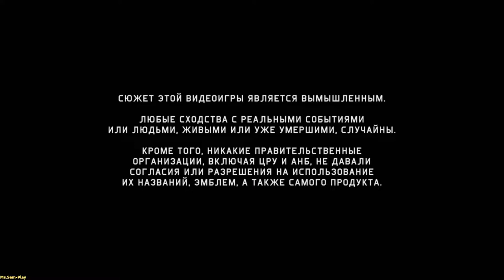Tom Clancy’s Splinter Cell: Blacklist ➤ Factory(Завод) №6